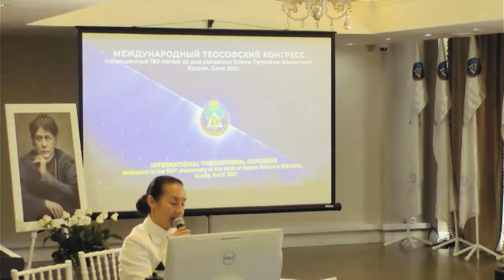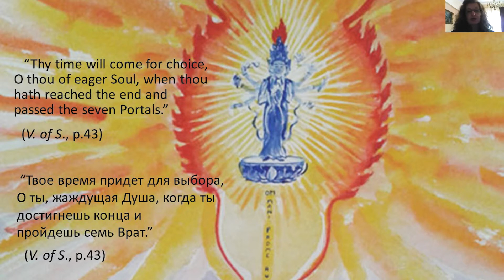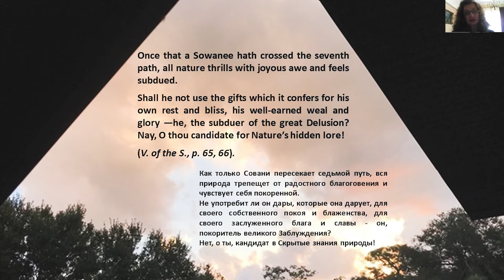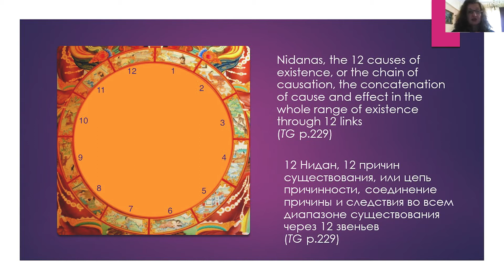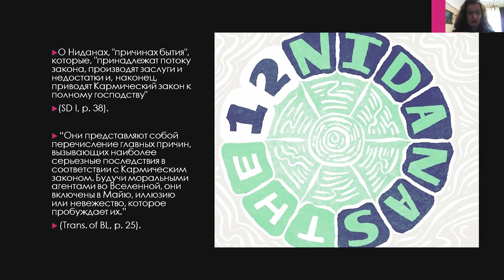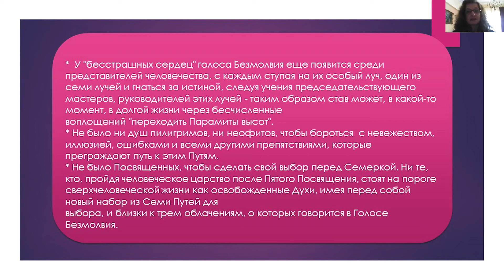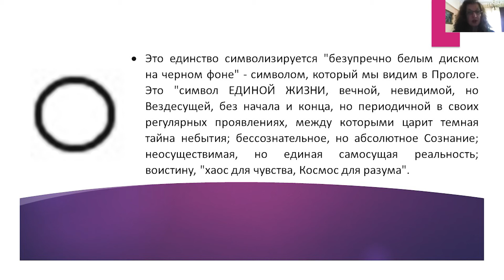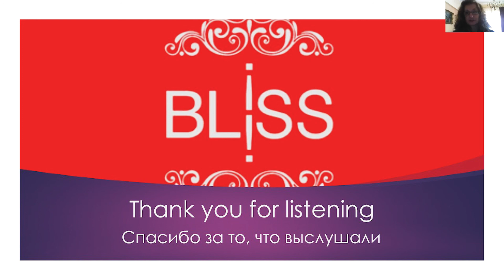Ифигения Кастамонити, «Семь Путей к Блаженству»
❗ V Международный теософский Конгресс, посвященный 190-летию со дня рождения Е.П.Блаватской ❗
⚠️ Россия, Сочи, Конференц-зал «Звездный, ул. Гагарина д. 5

Ифигения Кастамонити, Европейская школа теософии (Греция, г. Афины).
«Семь Путей к Блаженству»

Ифигения Кастамонити родилась в Греции. Окончила Греческую коммерческую экономическую среднюю Школу в Афинах, школу в Холлистоне,  США.  Работала стюардессой в греческой авиакомпании «Олимпик Эйрвейвз» 25 лет и побывала во многих странах мира, как профессионально, так и индивидуально, говорит на английской, французском, итальянском, испанском языках.
Присоединилась к Греческому отделению Теософского общества в 1995 году. Лектор и член Греческого совета в течение 20 лет, редактор теософского журнала «ИЛИССОС», переводчик и редактор многих классических теософских работ.  Статьи опубликованы в греческом теософском журнале «ILISSOS», а также в онлайн-журналах «Гермес», в журнале Альпийского клуба «Ахарнай» в Афинах. Секретарь Европейской школы теософии с 2018 года.

ТЕОСОФИЯ.РУС    fondtheosophy.ru